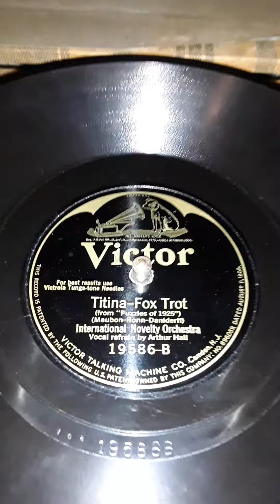Titina - Fox Trot. International Novelty Orchestra.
(from "Puzzles of 1925") (Maubon - Ronn - Daniderff) International Novelty Orchestra. Vocal refrain by Arthur Hall. Victor label record # 19586-B  Release date March 1925